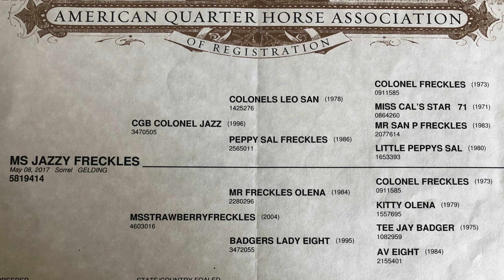Badger 6 yr AQHA Gelding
MS Jazzy Freckles